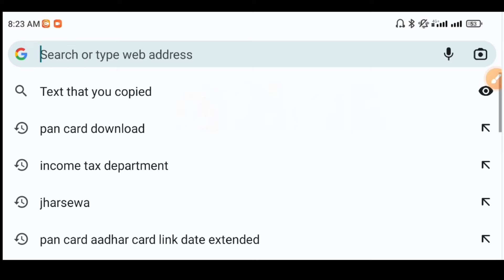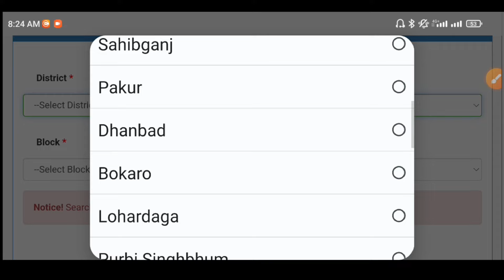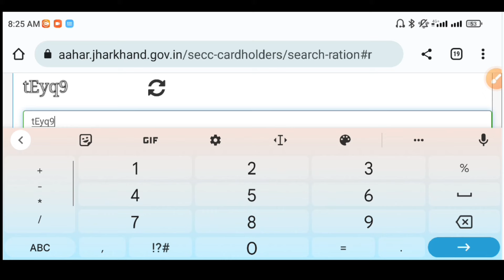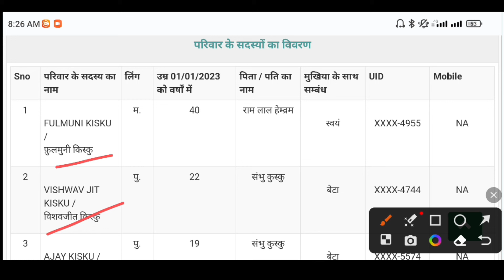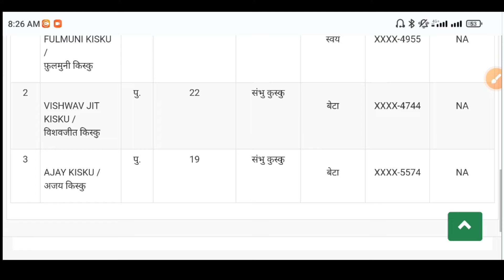राशन कार्ड में नाम जुड़ा या नही कैसे चेक करें|| ration card name add check online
ration card me naam chadha ya nahi kaise dekhe.

ration card me naam kata ya nahi kaise dekhe.

ration card name add check status online.

ration card delete name check online.

ration card me naam juda ya nahi check kare.

ration card new member add online check.

ration card name add check kare.

ration card online check status.